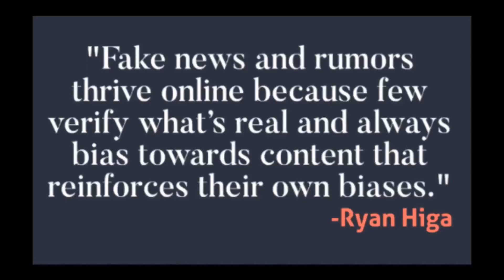Thousands in Migrant Caravan Making Their Way Through Mexico to US Border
Thousands of migrants from Central and South America are making their way through Mexico in a caravan heading to the United States as U.S. and Mexican officials were set to meet on Wednesday to discuss immigration and other issues.Veronica Villafañe narrates this report by Javier Hegar in Mexico City.Cameraperson: Juan Gallegos-VOA News